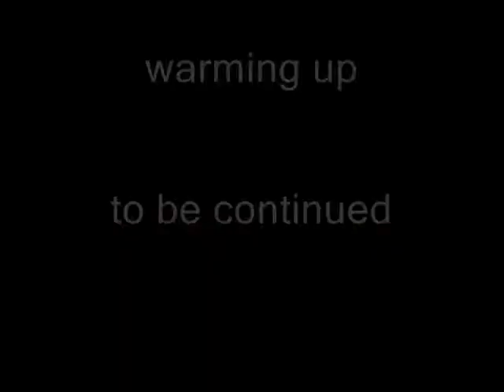thursday july 9 2009 part three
mañosos riders thursday night meeting, july 9 2009